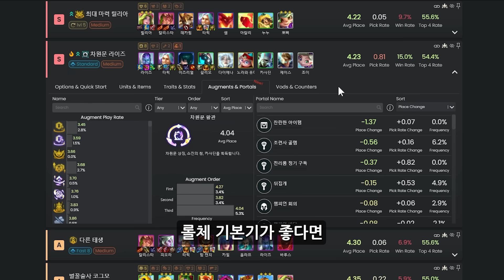【롤토체스 강의】날먹 덱 그자체!! 알면 점수가 복사되는 개사기 1티어 덱!! 차원문 설명회 (롤토체스 시즌12)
0:00 차원문 시너지 설명과 아이템
3:38 빌드업과 레벨 별 조합
7:28 증강체

롤토체스 강의 공략 예능방송 전략적 팀 전투
달콤술사 소라카 럼블 바드 징크스 그웬 드루이드 오공 마녀 뽀삐 조이 카시오페아 니코 피오라 모르가나 벌꿀술사 블리츠크랭크 직스 누누 코그모 베이가 서리 워윅 트위치 질리언 스웨인 흐웨이 올라프 다이애나 섬뜩한 힘 애쉬 엘리스 닐라 신드라 모데카이저 나미 브라이어 시공간 잭스 질리언 벡스 카르마 카밀 아르카나 아리 헤카림 탐켄치 제라스 요정 릴리아 세라핀 트리스타나 카타리나 라칸 칼리스타 밀리오 용 뇸뇸이 쉬바나 스몰더 차원문 제이스 조이 갈리오 카사딘 이즈리얼 라이즈 타릭 노라와 유미 허기 브라이어 화염 아칼리 쉔 나서스 바루스 단짝 마도사 박쥐여왕 보호술사 사냥꾼 선봉대 쇄도자 요새 요술사 전사 초월체 폭파단 학자 형상변환자

프리즘 증강 거대하고 강력한 구독 서비스 극진한 헌신 기다림의 미학 두가지 목적 뒷골목 거래 마법사의 공구함 만개한 연꽃 별이 수놓인 모험 분노 조절 문제 빛비늘 정수 암살자의 공구함 요지부동 원거리 딜러의 공구함 지원 골렘 출세가도 투자
골드 증강 2인조 5등급 가시 박힌 갑옷 거미 여왕 고급 물약 고등 교육 고전압 기다림의 미학 기시감 꿀 이빨 끈끈한 우정 끝없는 사냥 끝없는 성장 끝판왕 떠난 이를 위한 앙갚음 마녀의 강타 묻고 두배로 가 반짝이는 것들 방어 마도술 방패 진형으로 변형 복제 빨리 감기 상처 지지기 수행 동반자 스승 슬쩍하기 승리를 위한 회전 시계태엽 윤활유 쌍두마차 아르카나 전달자 아이템 수집가 야수를 풀어라 얼어붙은 전선 왕실 근위대 용족 수련 용암 캐러맬 유연함 전투 붕대 주문 마검 지원 골렘 집중 공격 짜릿한 공격 차원문 배송 서비스 최대 마력 캐러멜을 바른 아늑함 특성 추적자 폭발적인 성장 학교 마스코트 한 우물 파기 행운은 용감한 자의 편 협동 원기회복 황금빛 퀘스트
실버 증강 결과 예측 마지막 저항 무료 서비스 성장형 아이템 스승 아이템 수집가 앞서 나가기 위약 효과 임무 재시작 전투 붕대 중심 잡기 참는 자에게 복을 치밀한 계획 편식 협동 원기회복

주술
1단계 집결 2단계 집결 3단계 집결 4단계 집결 5단계 집결 가속화 감쇠화 감시자 소환 거대화 걸작 결집 고물 모으기 공허충 소환 굶주린 섬뜩한 힘 극한의 초월 깜짝선물 누워서 케이크 먹기 단검 달 대기만성 대량의 훈련 봇 소환 도벽 도적단 동전 던지기 뒤집개 연성 땜질 마나순환 마법 거울 마법공학 폭발 마술사 맹공격 모루 연성 무리 생성 무장 해제 방패 벽 방화광 백작 범위 확장 벨트 부자 벼락 변이 별 별빛 없는 방패 보물 사냥꾼 보물 파티 부지런한 꿀벌 불길한 거래 불길한 상점 빠른 현상금 상급 갬빗 상급 모방 상급 변이 상징 연성 생명보험 세계 속도의 의식 수리수리 마수리 수정 구슬 순수 보조 슈우우웅화 신비한 영혼 심판 암살자 얼어붙은 인내심 여진 연승연패 연인 요들 영혼 용 소환 움직이는 대기석 움직이는 상점 월광 의식 유령 발톱 유령 상징 유령 장갑 유령 조끼 유물 연성 유물화 은밀함 은빛 수호 인도자 일생일대의 걸작 자유 새로고침 작은 소원 장비 교체 재활용 전문가 전차 전투 숙련 절박한 간청 주사위 굴리기 지도력 지원 연성 지진 진보 차원문 점프 찬란함 철갑 영혼 최고위 아르카나 추억의 음식 퀸스 갬빗 큰 깜짝선물 큰 소원 탐욕의 딜레마 탑 태양 태양불꽃 마법 퇴보 하급 갬빗 하급 모방 하급 변이 학문 정진 할인 행운의 발견 화염 발사 황금 갑옷 황금 훈련 봇 황제 후방의 핵심 훈련 봇 소환 휴전 흉내쟁이 힘든 수련

요정 아이템 영원한 군주의 왕관 영원한 비행의 갑옷 요정 여왕의 왕관 호위병의 갑옷

1코스트 2코스트 3코스트 4코스트 5코스트 1성 2성 3성
4코3성 5코3성 3코3성 2코3성 3성덱 3성
1레벨 2레벨 3레벨 4레벨 5레벨 6레벨 7레벨 8레벨 9레벨 10레벨
5렙롤 6렙롤 7렙롤 8렙롤 경험치 연승 연패
1티어 2티어 3티어 꿀덱 빈집